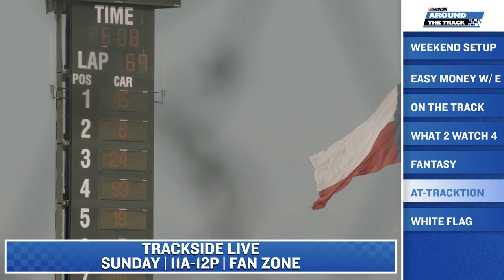Around the Track: Road course racing returns to Circuit of The Americas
Kim Coon and Skip Flores preview a big weekend in Texas as all three NASCAR national series take on the Circuit of The Americas. Check out what to watch, fantasy picks, and who to place your big bets on for the weekend.

Play every weekend!